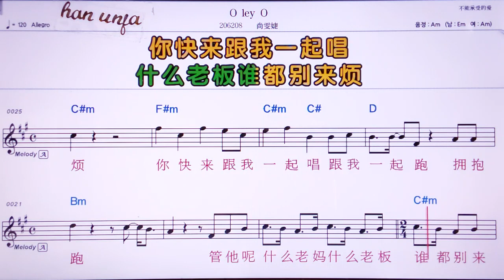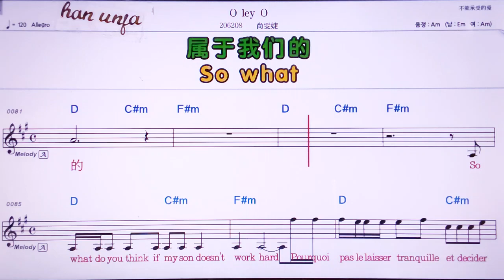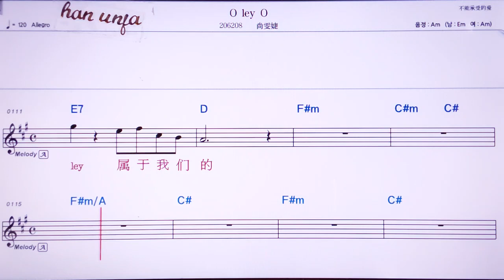💖 o ley o/쌍원지에 👍MR,노래방, 악보, 코드,Karaoke With Sheet Music